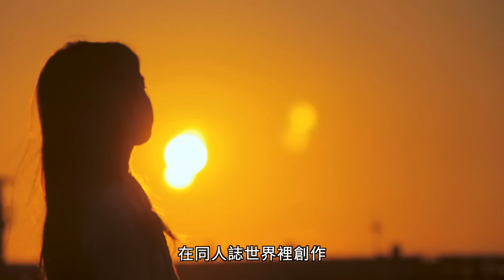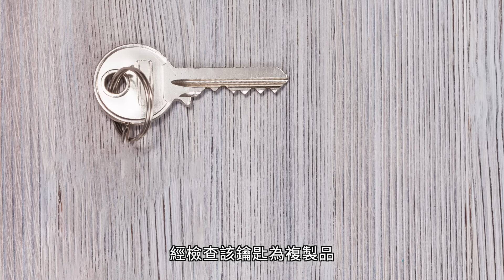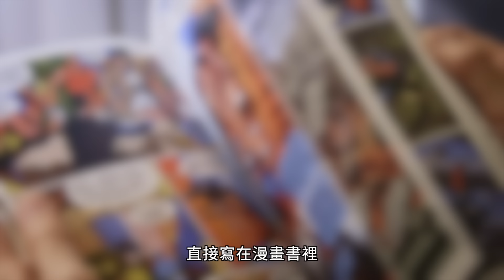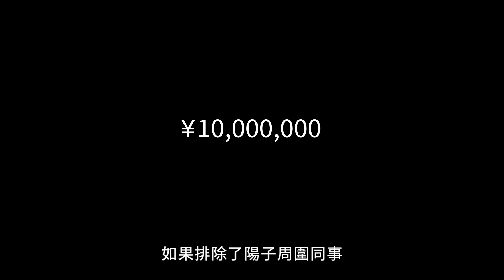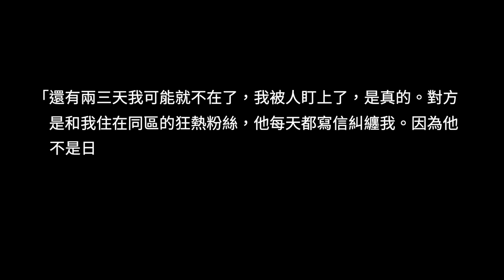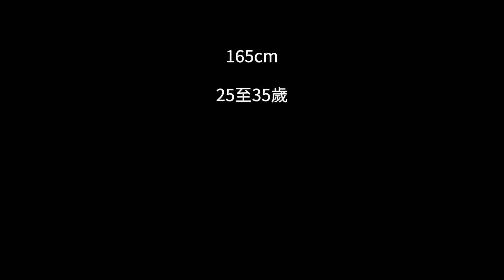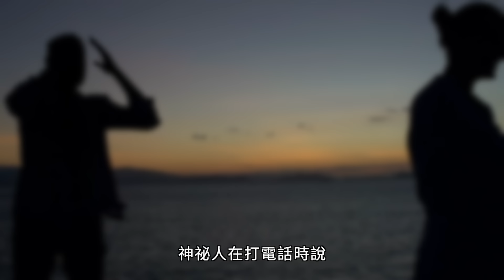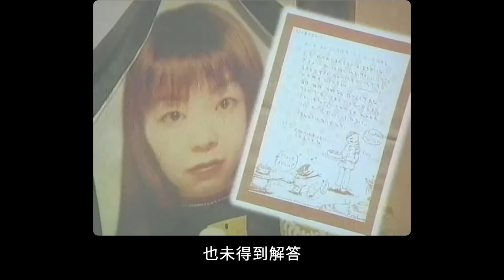龜戶女漫畫家殺人事件 | X調查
有這樣一群人，他們以家為工作室進行著各種漫畫創作。這樣的工作非常自由，但也伴隨著一些壓力。漫畫產業在日本內卷嚴重，能夠以此生存的人都是行業中的翹楚……